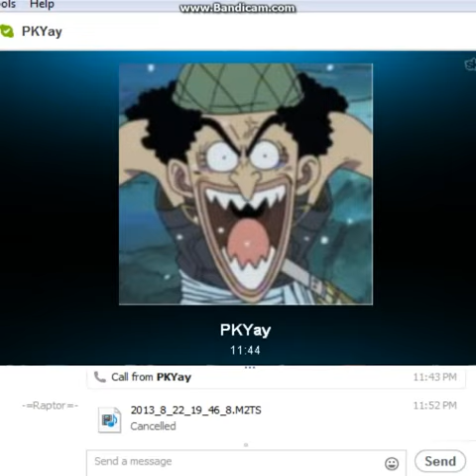PK's Life Story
Pk's wonderful adventure. (The canceled file is government property)